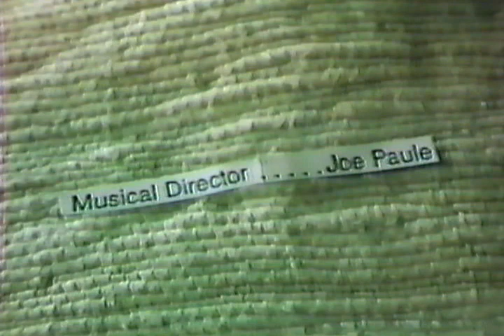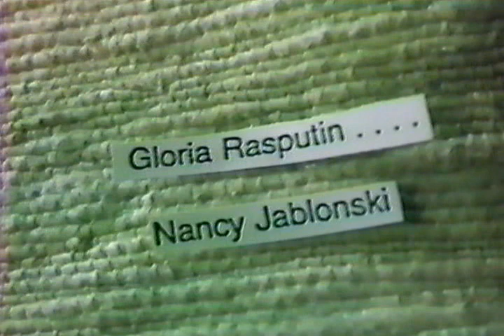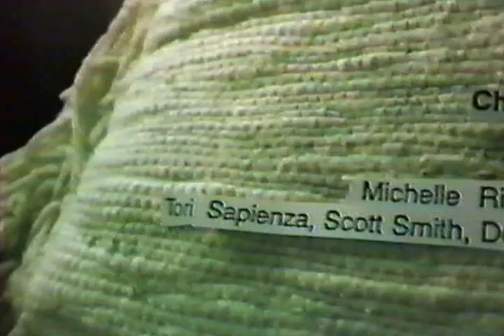Bye Bye Birdie - Studio J - 1985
Studio J Productions
presents
Bye Bye Birdie

Loretto Hilton Repertory Theatre
1985

Produced and Directed by: Janet Ehrlich
Choreographed by Dolores Wein
Musical Direction by: Joe Paule

Cast -
Albert Peterson:  Ken Lander
Rose Alvarez:  Marian Wallis
Conrad Birdie:  Dave Sievers
Kim MacAfee:  Kelly Gillespie
Harry MacAfee:  John Austermann
Mrs. MacAfee:  Mary Redingon
Randolph MacAfee:  Shannon Wyss
Mrs. Peterson:  Gloria Bender
Hugo Peabody:  James Moll
Ursula Merkle:  Betti Blair
Mayor:  Howard Kramer
Mayor's Wife:  Barbara Richie
Gloria Rasputin:  Nancy Jablonski
Mrs. Merkle:  Marilyn Norman
Charles F. Maude:  Jim Dunphy
Conductor:  Carl Ehrlich

Teen Trio:
Kristin Huxhold, Amy Ehrlich, Christina Hammersmith, Francesca Campieri, Keri Smith, Stacy Sagan, Ronda Levy

Teens:
Michael Winter, Steve Niemira, Joe Fox, Rich Rief, Dan Hoernschemeyer, Jeffrey Glickman, Rebecca Richie, Nancy Cima, Maressia Barr, Andrea Hoeferlin, Stephanie Heiman, Katy Grenfell, Molly Conley, Nancy Jablonski

Adult Chorus:
Fran Lewis, Marilyn Norman, Bob Hammersmith, Jim Dunphy, Joe Fox, Norm Hoernschemyer, Sara Rubin, Kitty Harrison, Pat Rakers, Dave Lewis, Bob Sagan, Steve Niemira

Children's Chorus:
CharleeAnn Wunderlin, LeeAnn Gasperoni, Julie Richie, Erin Carter, Kristin Puntney, Missy Jablonski, Gia Valenti, Stefanie Hammersmith, Susanne Hoernschemeyer, Michelle Richie, Michelle Luetkemeyer, Tori Sapienza, Scott Smith, Derek Hoeferlin, Eric Stecher, Leigh Hobbs, Adam Ehrlich